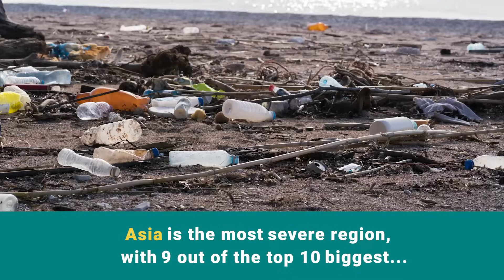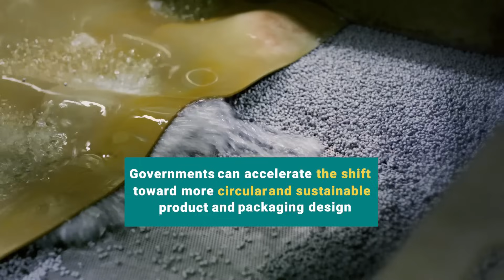Can Asia Save the Ocean from Plastic Pollution?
The ocean is drowning in plastic—and Asia is at the centre of the storm. With 9 out of the top 10 plastic-polluting countries, including the Philippines, India, and China, the region is facing a mounting crisis. Shockingly, only 5% of South Asia’s plastic is recycled, while billions still lack access to proper waste systems. As plastic consumption surges, one question remains: Will we act in time—or be buried in our own waste?

Topics Discussed:
plastic
plastic pollution
plastic pollution in asia
asia
plastic pollution in the philippines
plastic pollution in china
plastic pollution in india
environment
plastic waste
ocean pollution
plastic pollution in the ocean
ocean plastic waste
recycling plastic
marine plastic pollution
marine plastic pollution in asia
marine life
oceans
south asia
what is plastic pollution
solution for plastic pollution